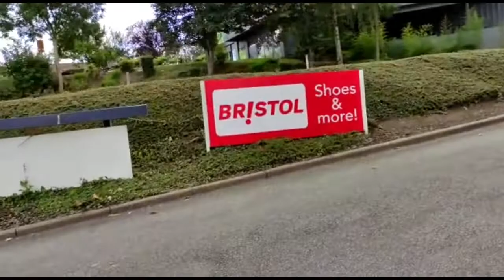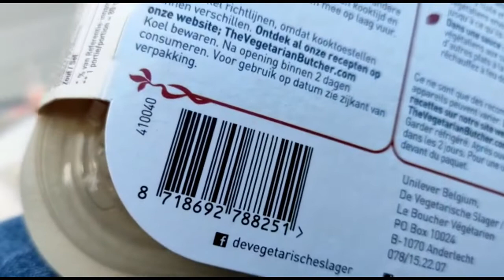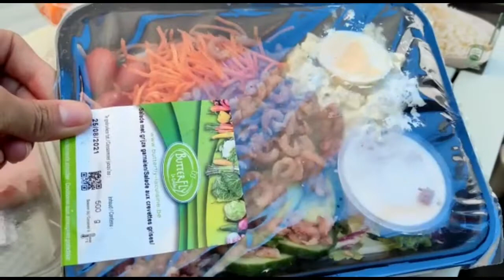Darezel's Vacay - Camp Cooking